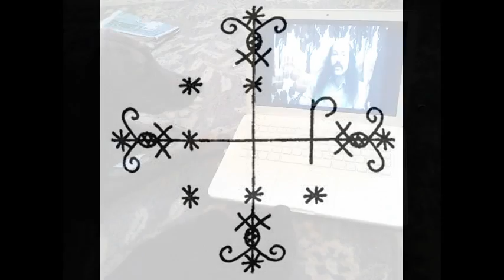I'm A Legba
I am more than simply a gate keeper. What do they want to know? Great ones, come to me. I will help you see. We will see together. 333